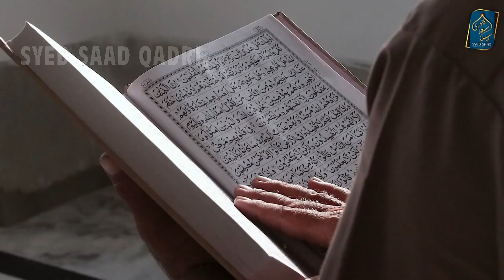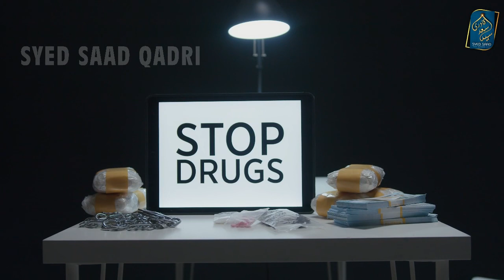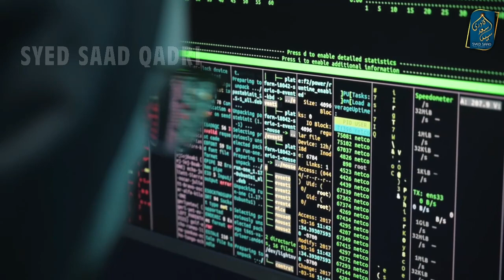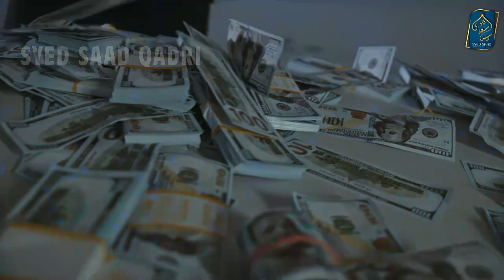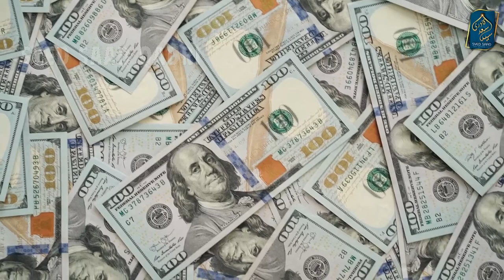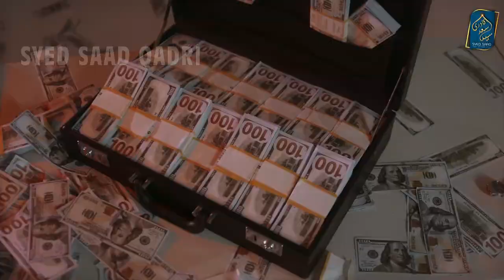Baap Haram Kamata ho tou Aulad kya kare? Husband Haram Kamata ho tou Biwi kya kare?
0:00 Channel Intro